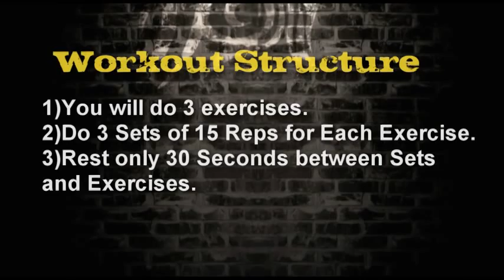The Best Home Shoulder Exercises , Complete Workout routine